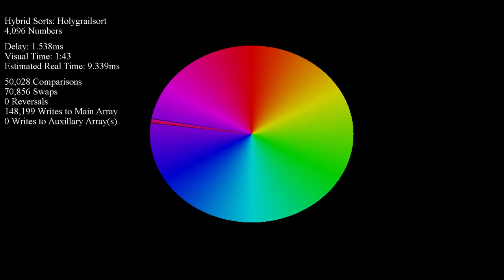GrailSort Redistributing Its Internal Buffer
GrailSort (and all other implementations of Block Merge Sort) use a certain number of unique elements in the array being sorting to build an internal buffer. This buffer is utilized to quickly merge parts of the array while not having to care about stability since there are no equal elements inside the buffer.

GrailSort has a particularly interesting way it reorganizes the buffer's contents back into the rest of the array, finishing out the sort, and it's pretty satisfying to watch.

I also have been making some slight optimizations to the sort, particularly to some of its functions that are featured in this video. Enjoy!!